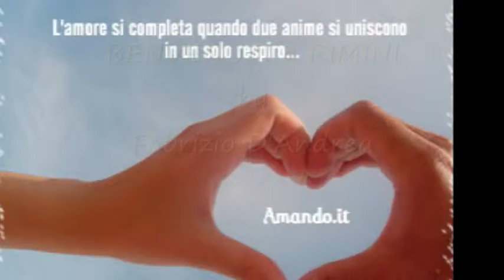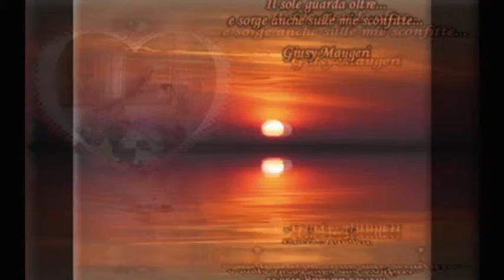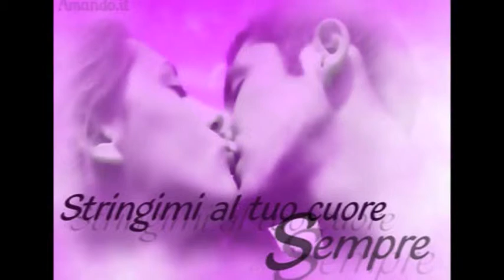BENVENUTI a RIMINI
FOTOFILMATO - Benvenuti a Rimini ... e provincia - colonna sonora di Claudio Baglioni con "tienimi con te"